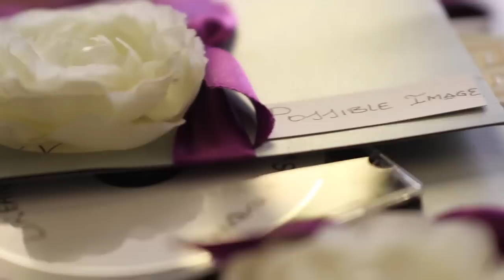Kwaku & Sheena | Possible IMAGE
special THANKS to Kwaku and Sheena for making us part of their BIG-DAY.
Wedding Film by Possible IMAGE

Derrick Ankamah Dankwa
Song -Dreams Come True by Michaelangelo & Jasmin Cruz